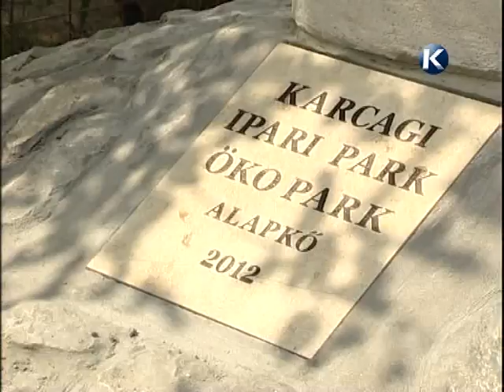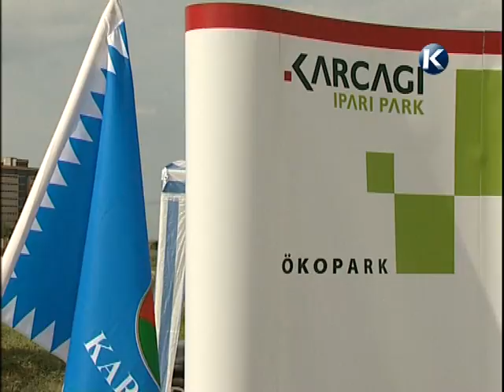új munkahely alapkőletétele Karcagon